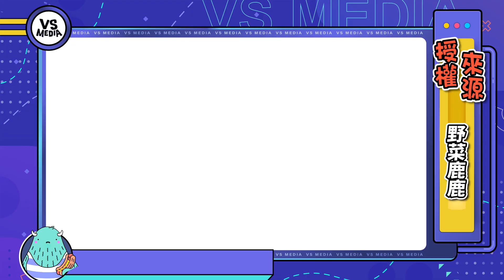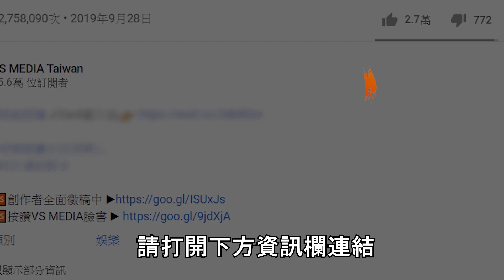香甜又健康Q彈南瓜餅 超簡單材料作法一次就愛上｜VS MEDIAｘ野菜鹿鹿 Veggie Deer